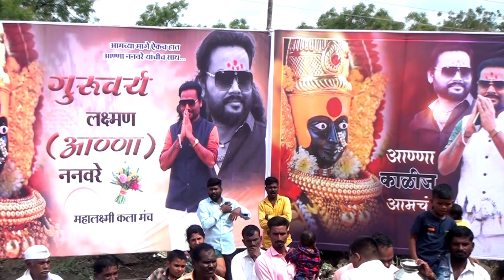आषाढ जत्रेमधी लखाबाईच्या पालखीला खांदा गाडीवानाचा 𝐋𝐚𝐤𝐡𝐚𝐛𝐚𝐢 𝐂𝐡𝐲𝐚 𝐏𝐚𝐥𝐤𝐡𝐢𝐥𝐚 𝐊𝐡𝐚𝐧𝐝𝐚 𝐆𝐚𝐝𝐢𝐰𝐚𝐧𝐚𝐜𝐡𝐚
आषाढ जत्रेमधी लखाबाईच्या पालखीला खांदा गाडीवानाचा
Lakhabai Chya Palkhila Khanda Gadiwanacha

आषाढ जत्रेमधी लखाबाईच्या जळात महालक्ष्मी कला मंच च्या पोतराजांनी नाचुन आई लखाबाईला वाजत गाजत गंगेला स्नान घालण्यासाठी आकाढ पाणी काढले त्या प्रसंगी पोतराज लक्ष्मण आण्णा ननवरे
पोतराज आनंद चांदणे
बाळ पोतराज रवी चौरे बाळ पोतराज गणेश पवार पोतराज युवराज गायकवाड पोतराज विठृठल पारेकर
गायक संगीतकार उमेश गेजगे
गायिका सविता ताई थोरात
आणि महाराष्ट्रातील सर्व शिष्य वडीलधारी मंडळी आणि तमाम चाहतावर्ग आवर्जून उपस्थित होता
आवडलं तर नक्की लाईक कमेंट शेअर करा
धन्यवाद आपला लक्ष्मण आण्णा ननवरे
अण्णा ननवरे